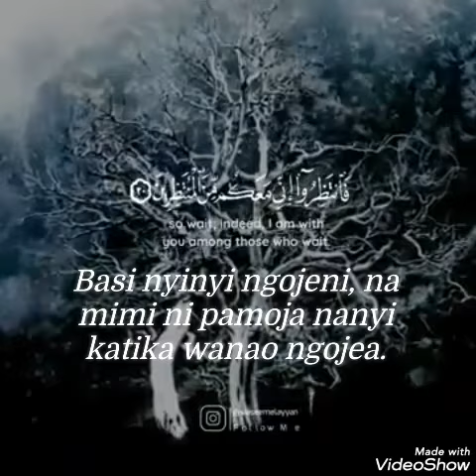2 March 2021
Video from سالم ناصر آل عبد السلام